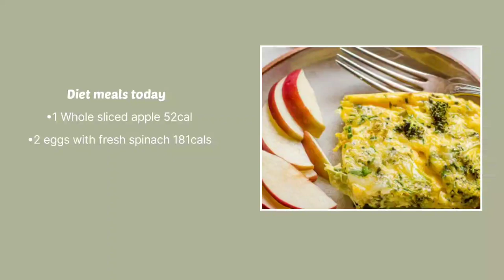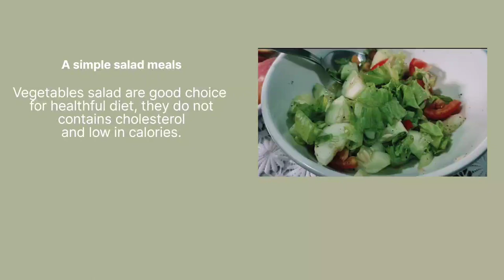5 min PLANK WORKOUT TO GET FLAT BELLY | BEST FLAT ABS WORKOUT( 7 days PLANK challenge)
Time to become the best version of yourself!
Sharing with you how I I get belly fat in just a week.

see you to my next one! xoxo